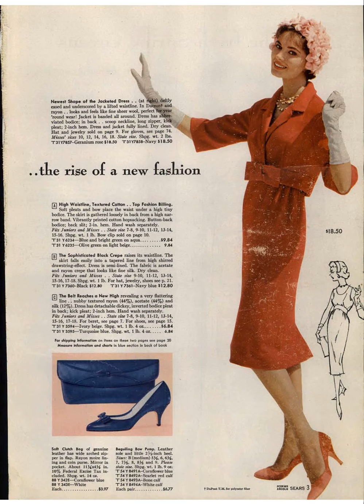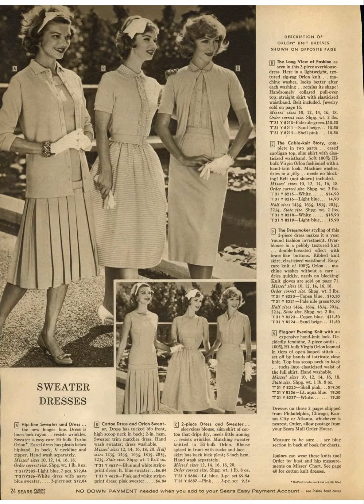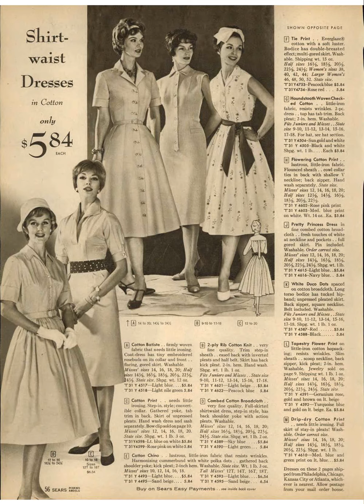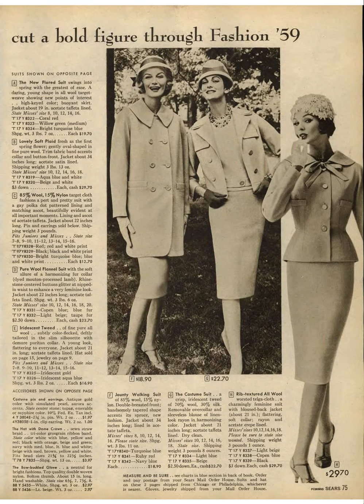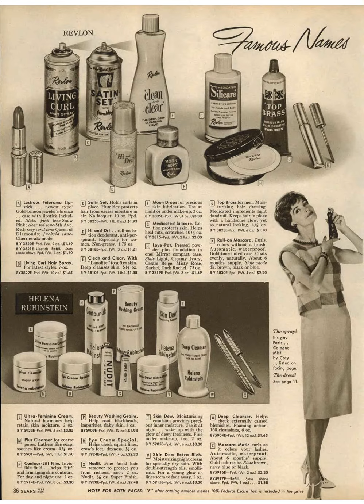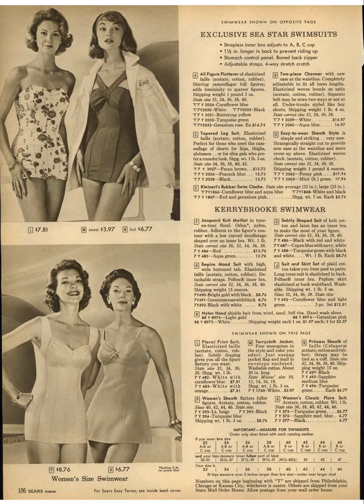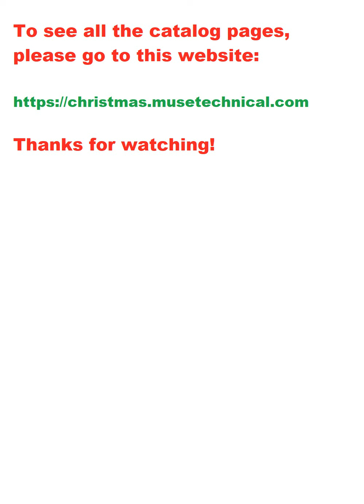1959 Sears Spring Summer Catalog